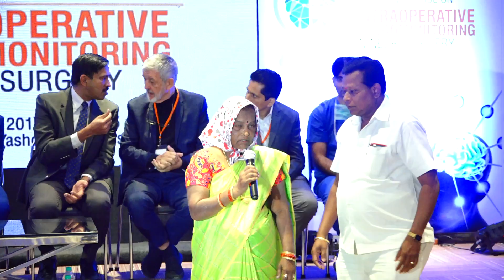Successful patient shared their experiences about getting a New Lease of Life with IONM surgeries a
Successful patient shared their experiences about getting a New Lease of Life  with IONM surgeries at Yashoda Hospitals.